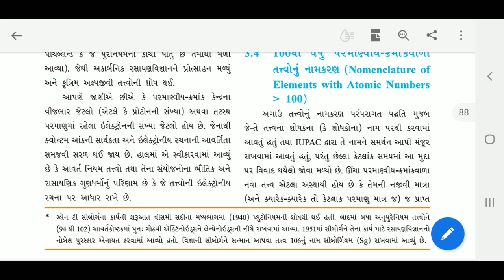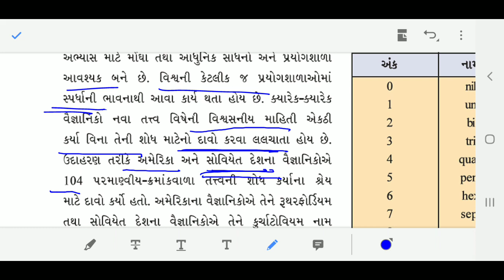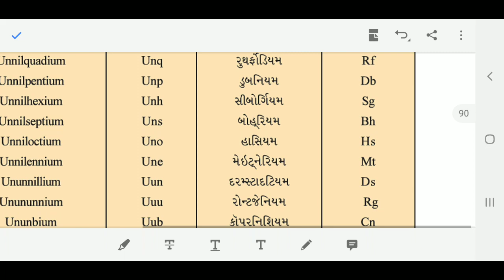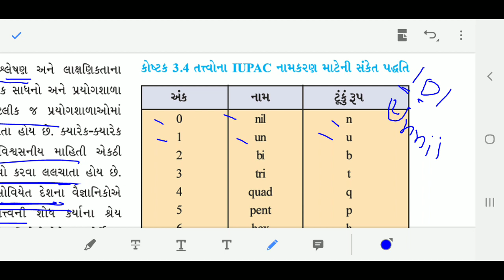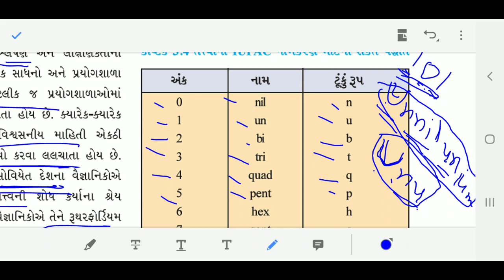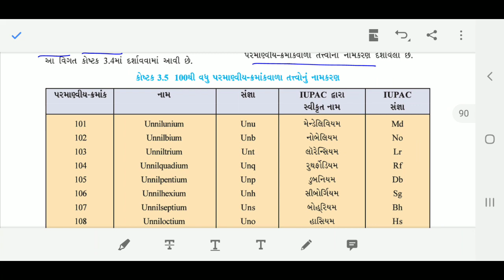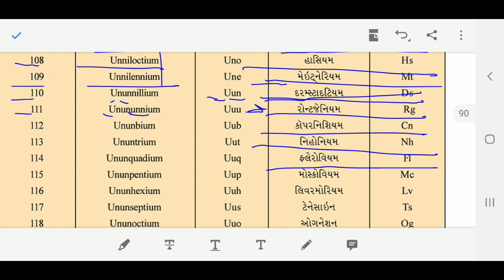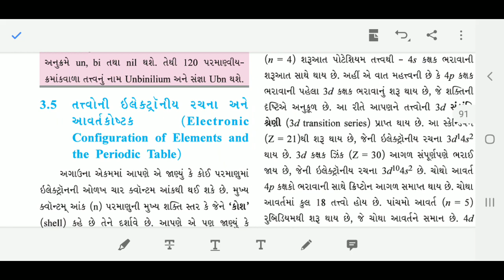Std: 11 chemistry ch 3 Part:4 I.H.Kadivar#